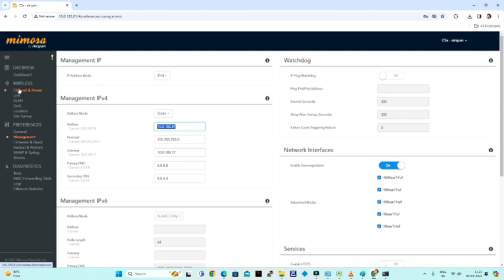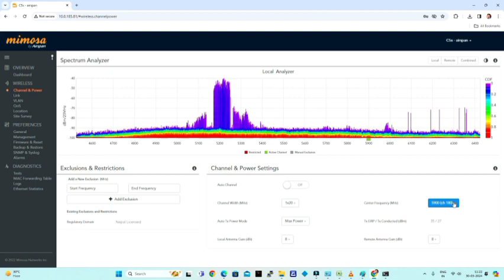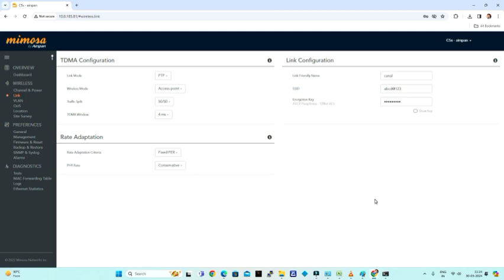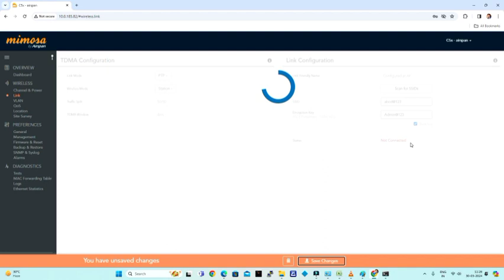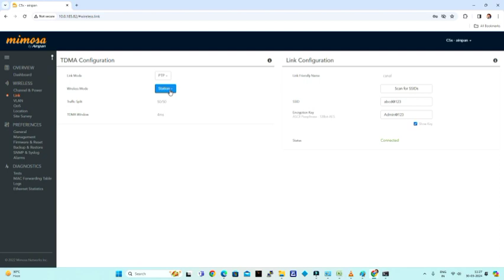Point to Point Radio Configuration Part - 2 | Mimosa C5x Radio Configuration in Hindi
Mimosa Radio Point to Point Configuration | Mimosa C5x Radio Configuration in Hindi

Product Buy Link 1

Product Buy Link 2

Is video me aapko mimosa Radio cx5 radio ko point to point kaise configure karte hai ish me sikhaya gaya hai aur first time registration kaise karna hai wo video ke and me link de diya jayega

Hivision Camera Installation and configuration or faults solution video

CP-Plus Camera Installation and Configuration or Faults solution video

Cambium Radio Wireless Network Configuration